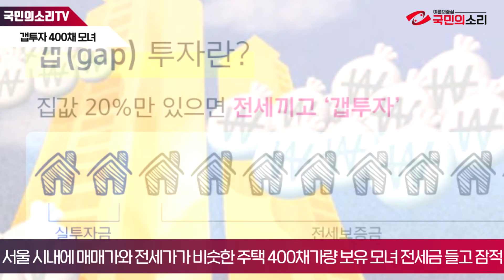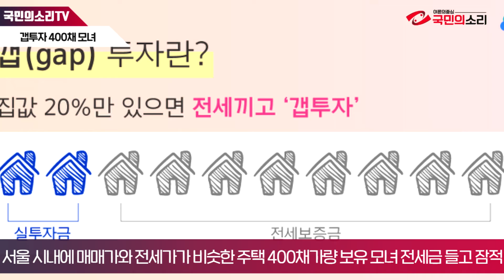갭투자로 400채 산 모녀 전세금 떼먹어 덜미 국민의소리TV 윤소윤기자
서울 시내에 매매가와 전세가가 비슷한 주택을 400채 가량 가지고 있는 모녀가 세입자들에게 전세금을 돌려주지 않고 잠적했다.

지금까지 확인된 피해자만 100명을 넘는 것으로 파악된다.

30대 심 모 씨는 지난해 5월 결혼을 앞두고 집주인에게 전세금 2억 원을 돌려 달라고 했다.

그런데 집주인은 엄마인 김 모 씨를 통해 연락하며 전세금 반환을 차일피일 미루다가 갑자기 함께 사라졌다.

다급해진 심 씨는 법원에서 집주인의 재산을 확인했는데 이들 모녀 명의의 집이 서울 시내에 수백 채나 됐다.

계약자들의 전세 만기일이 닥치면 피해자는 더 늘어날 것으로 보인다.

김 씨와 두 딸은 지난 2017년부터 전세가와 매매 가격이 비슷한 집을 닥치는 대로 사들였다.

전세를 끼고 사는 갭 투자로 거의 돈을 들이지 않고 많은 집을 가지게 된 것인데 모두 딸들 명의였지만 계약을 주도한 것은 엄마였다.

피해자가 크게 늘면서 관련 첩보를 입수한 경찰은 김 씨 모녀에 대한 수사에 착수할 예정이다.